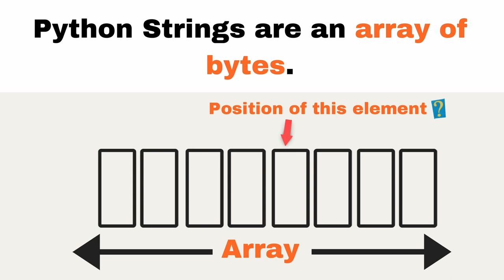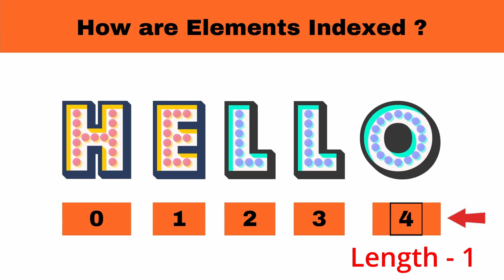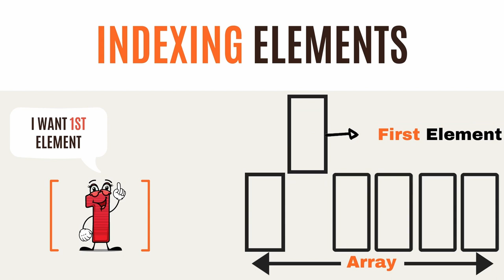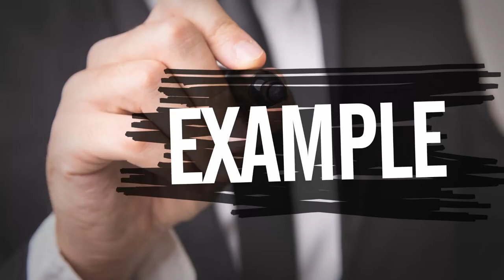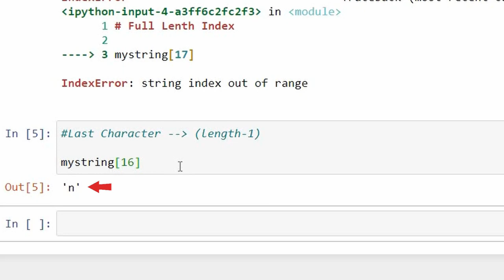String Indexing || Why? How? || Python for Beginners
This video will help you understand - What, Why and How of STRING INDEXING with fun animation and examples.

Video Covers:
--  What is an Index in Python?
--  How are Elements Indexed?
--  Indexing Notation
--  Examples for Indexing
-- Reverse or Negative Index

Useful Links:
-- Python Programming: A Beginner's Guide to Learn Python
-- Automate the Boring Stuff with Python, 2: Practical Programming for Total Beginners
-- Python All-in-One for Dummies
-- Python: The Complete Reference
-- Data Science From Scratch
-- Python Data Science Handbook: Essential Tools for Working with Data
-- Practical Statistics for Data Scientists
-- Apple 2023 MacBook Air
-- Apple 2022 MacBook Pro
-- Acer Nitro V Gaming Laptop
-- HP USB Wireless Mouse
-- Lenovo Wireless Compact Mouse
-- Portronics Wireless Optical Mouse
-- Mouse Pad Large/Desk Mat
-- Gel Mouse pad with Wrist Rest
-- Vegan Leather Mouse Pad with Wrist Rest
-- uni-ball Eye 0.7mm Roller Ball Pen
-- Reynolds TRIMAX
-- Pentonic Ball Pen
-- Hauser Sonic 0.55mm Gel Pen
-- STABILO Fineliner Pen point
-- To Do List Acrylic Board for Desk
-- 2023 Undated Daily Planner/Journal/Schedule/To-Do List/Productivity Tracker/ Gratitude Journal/Mood Tracker for Wellness
-- Daily Planner and Journal
-- To Do List Daily Planner Notepad A4
-- Simple Planner: 12 Months Undated
-- Journal Diary
-- Soft Cover 6 Subject Spiral Binding Notebook, Single Line
-- Hard Bound Notebook with Elastic Band Closure & Pen Loop
-- 5 Subject Notebook
-- Classic Notebook Checkered
-- Sticky Book Tabs Colorful Annotation Tabs
-- Transparent Sticky Notes
-- Pastel Sticky Notes Pad
-- Post-it Super Sticky Notes